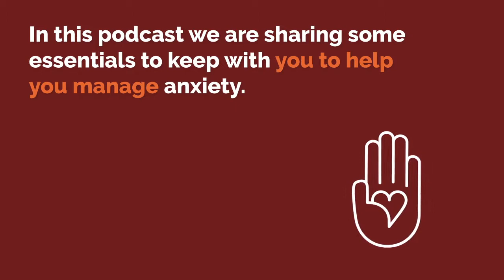How to make your own Anxiety Slayer first aid kit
In this podcast we're talking about the things we recommend you carry to help anxiety and we're sharing what we keep in our own Anxiety Slayer care kits.

to start slaying your anxiety today.